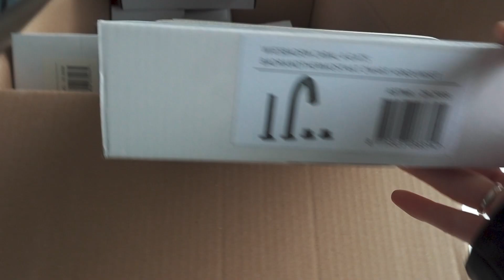Een nieuwe badkamer | Het begin van de verbouwing - VLOG 63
Wat was het fijn dat er drie dagen na de sleuteloverdracht maar liefst vier mannen (!) ons huis binnenliepen om onze droombadkamer te maken...

➳ Hands Up, Buttercup! - Neon Beach